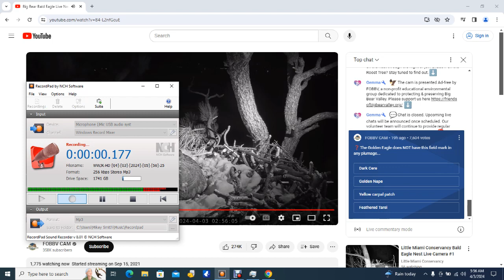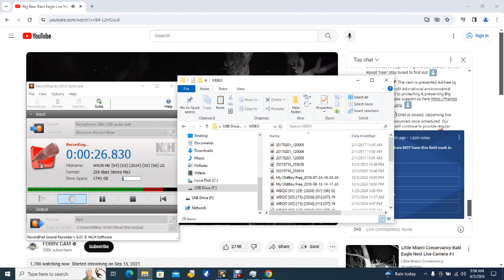Big Bear Bald Eagles 04/03/2024 04:15